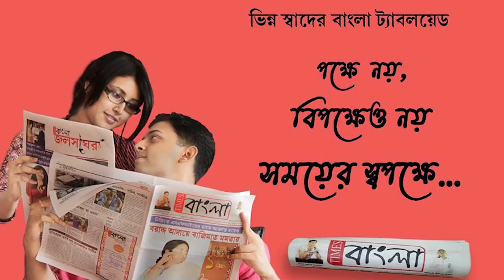শারীরিক ভাবে প্রতিবন্ধী হওয়া সত্ত্বেও নিজের মনের ভাবকে চিত্র ভাস্কর্যে ফুটিয়ে তুলেছে সুকল্প ঘটক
অদম্য ইচ্ছা শক্তিতে ভর করে শারীরিক ভাবে প্রতিবন্ধী হওয়া সত্ত্বেও  নিজের মনের ভাবকে চিত্র ভাস্কর্যে ফুটিয়ে তুলেছে সুকল্প ঘটক